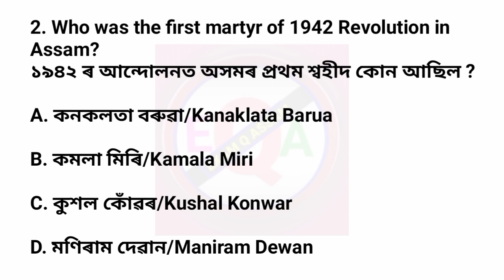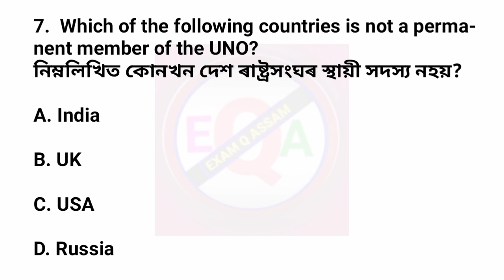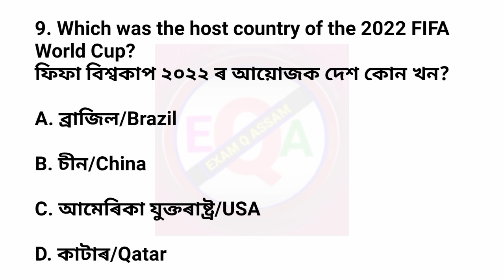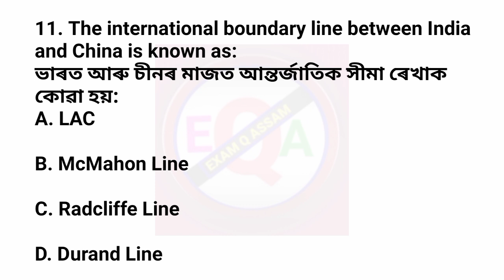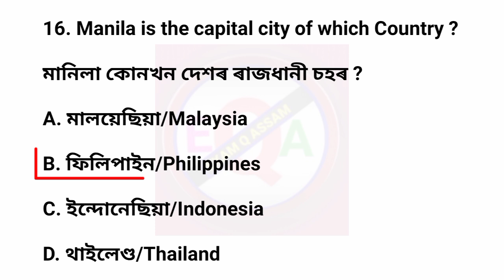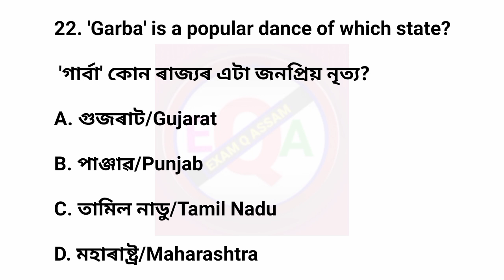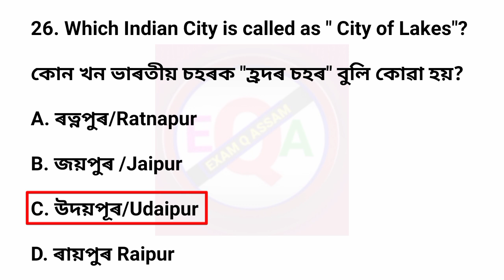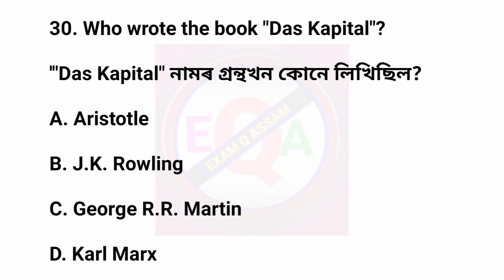ADRE Questions Answers।adre mock test।mock test for adre 2.0 @EXAM Q ASSAM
Your Queries-
adre gk
adre gk questions
Adre gk class
Adre 2.0 gk class
Adre gk grade 3
Adre gk grade 4
Adre 2.0 general knowledge
Adre question answer 2023
Tet cum recruitment test
Tet cum recruitment test syllabus assam
Tet cum recruitment exam 2023
3 grade question answer 2023
4 grade question answer 2023
3rd grade 4th grade question answer 2023
Assam direct recruitment gk questions and answers
Adre 2.0 general knowledge questions
Adre previous year question paper gk
adre question paper analysis
adre question paper solved
adre gk
adre gk syllabus
adre gk previous year question
paper
adre gk syllabus 2023
adre gk class
adre gk book
adre gk topics